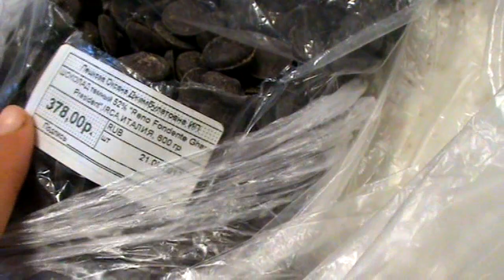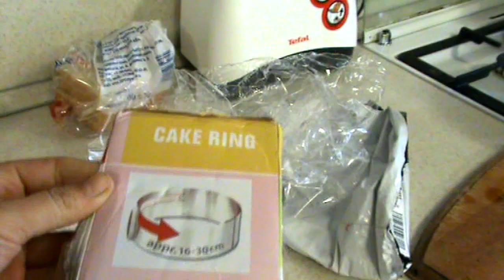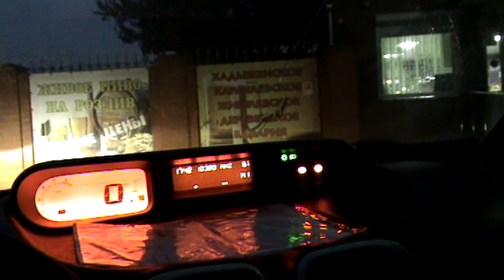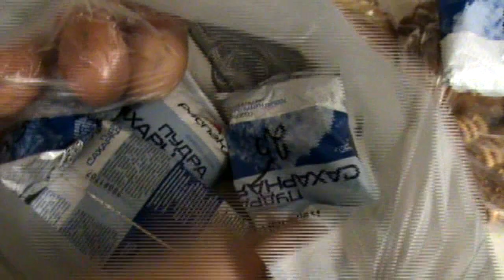✔ВКУСНАЯ КАША НА ЗАВТРАК ✔ ЦВЕТНАЯ КАПУСТА ✔ КРЕВЕТКИ ✔ 26 октября 2017♥